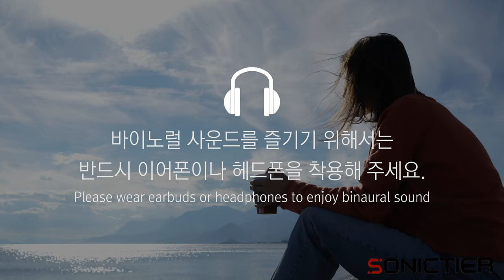Before And After: Coffee By The Ocean